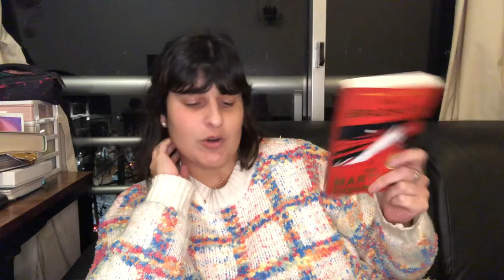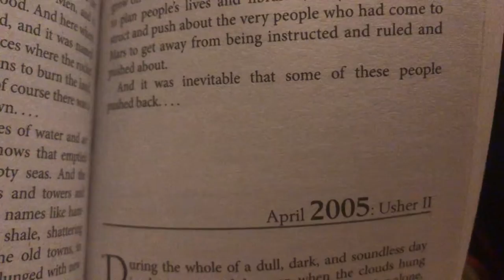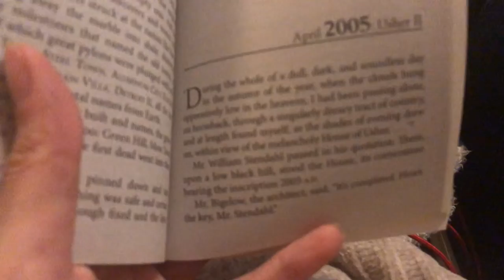Poe, Kingfisher and Bradbury | a House of Usher reading vlog 📚✨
Welcome to Reading with Mani ✨📚
In which I read three versions of The Fall of the House of Usher.